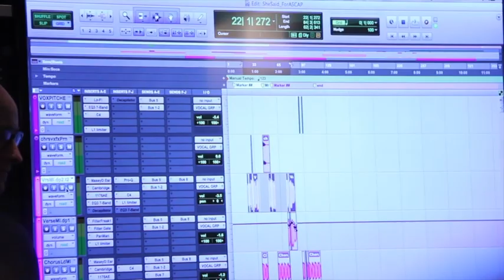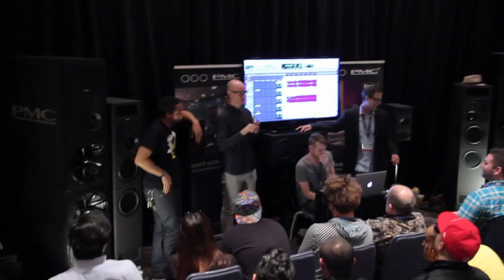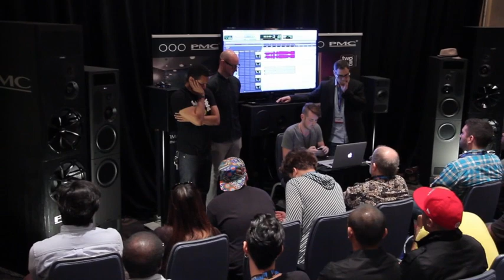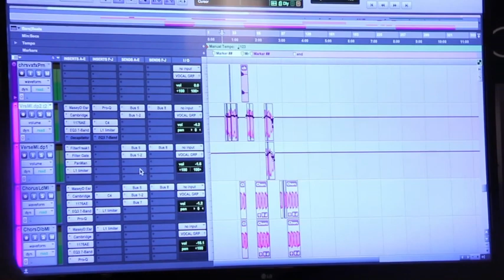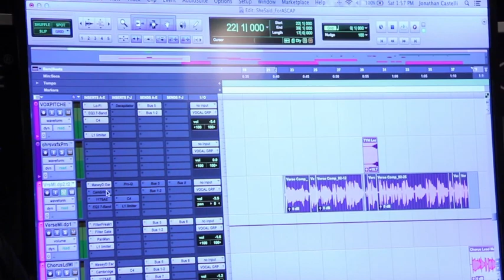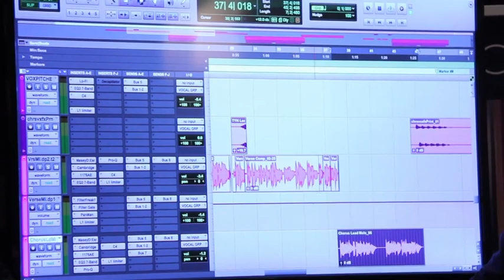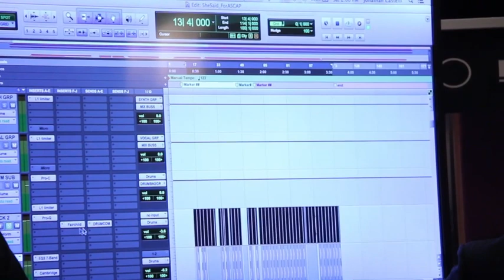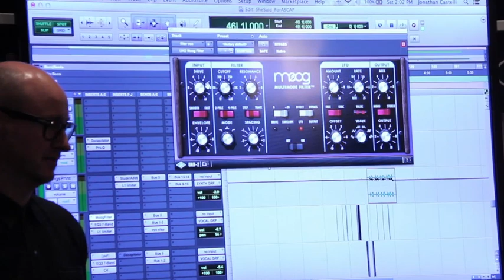Tony Maserati & Outfit 27 mix session with PMC (Extended Version)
ASCAP EXPO 2013